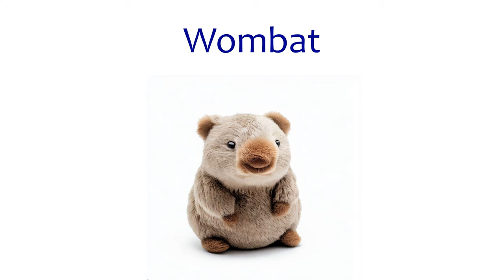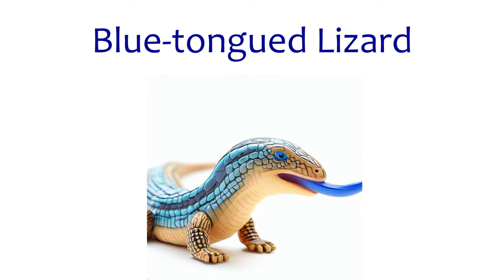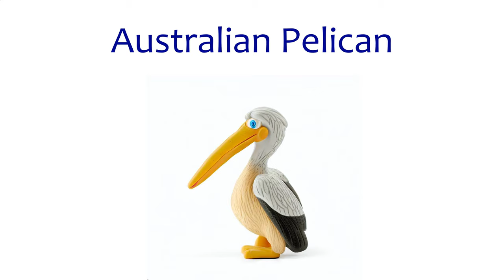Flashcards: Australian animals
Australian animals: Kangaroo, Koala, Wallaby, Tasmanian Devil, Wombat, Echidna, Platypus, Dingo, Emu, Cassowary, Kookaburra, Cockatoo, Galah, Rainbow Lorikeet, Frilled Lizard, Blue-tongued Lizard, Saltwater Crocodile, Great White Shark, Box Jellyfish, Red-bellied Black Snake, Eastern Brown Snake, Funnel-web Spider, Huntsman Spider, Australian Fur Seal, Humpback Whale, Southern Right Whale, Bottlenose Dolphin, Green Sea Turtle, Australian Pelican, Flying Fox (Fruit Bat)